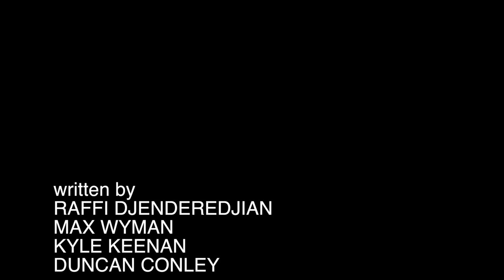Bromosa: A City in Crisis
Against their most pretentious foes, the Bro's of Hermosa Beach struggle to stay chill and avoid extinction. Produced in October 2014 for non-commercial use.

Directed by Raffi Djenderedjian and Max Wyman
Written by Raffi Djenderedjian, Max Wyman, Kyle Keenan, and Duncan Conley
Starring:
Kyle Keenan
Phil Iacono
Max Wyman
Duncan Conley